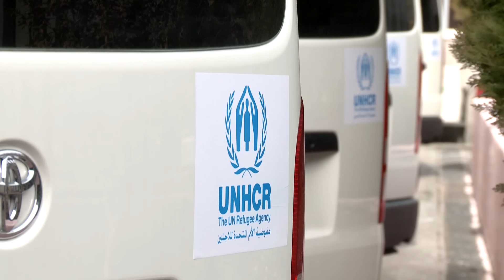Syria: High Commissioner Brings Help to the Displaced in Syria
In his first visit to Syria as UN High Commissioner for Refugees, Filippo Grandi appealed to all parties to the conflict to allow regular, unimpeded and sustained access for humanitarian organizations to besieged and hard to reach areas of Syria.

He also visited a Damascus clinic and a community centre providing protection services to some of the 6.5 million people displaced inside the country.